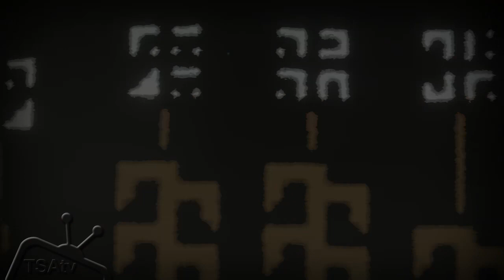Journey Beta Demonstration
A playthrough of the first 15 minutes of the Journey beta on the PlayStation Network.